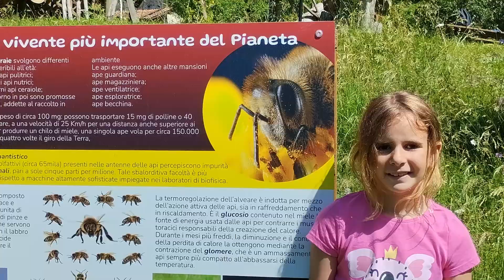MACA Progetto di pedagogia ambientale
il progetto di pedagogia ambientale MACA - il Museo delle Api a Cielo Aperto - è a Vaiale in alta Valle Sabbia nel comune di Lavenone [prov. Brescia].
Desideriamo esprimere il nostro entusiastico ringraziamento alle educatrici della Scuola dell'Infanzia della Fondazione Ugo Lucchini per aver aderito da debuttanti e da promotori di questo progetto dedicato alle api, all'ambiente e al nostro futuro.
Il MACA è una creazione ideata da «il Bosco del Miele» di Presegno